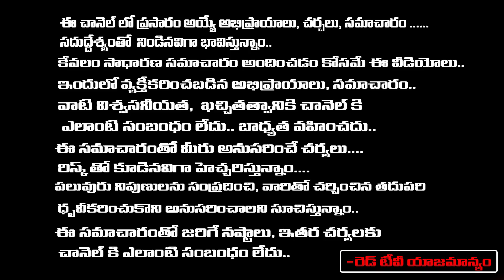గానుగాపురం దత్త యాత్ర రావాలనుకునే వారికీ గుడ్ న్యూస్. | Latha Botla | RedTv Subham